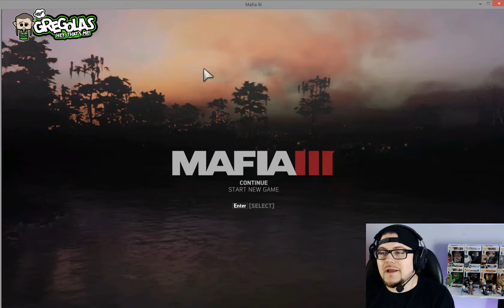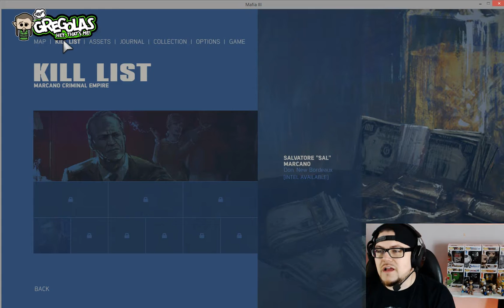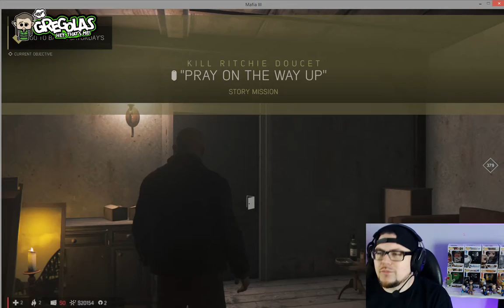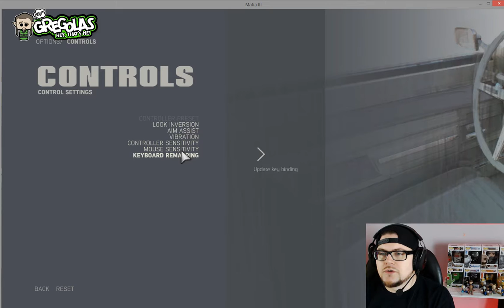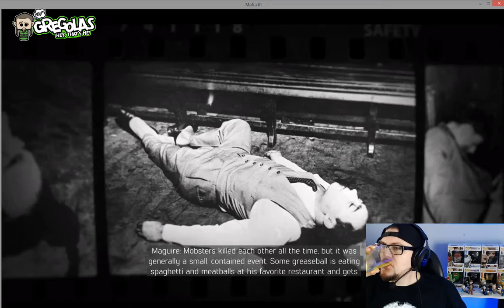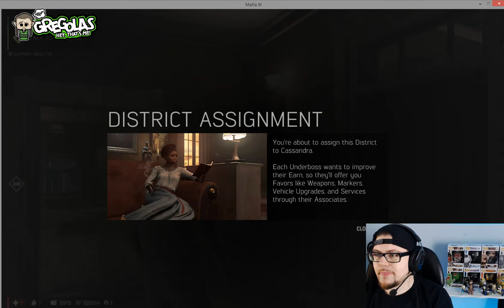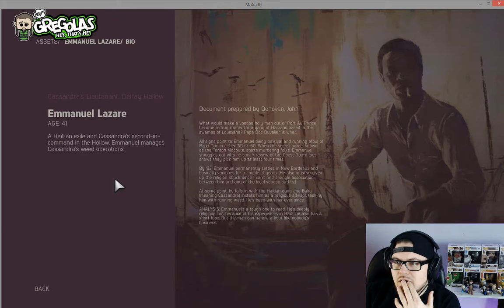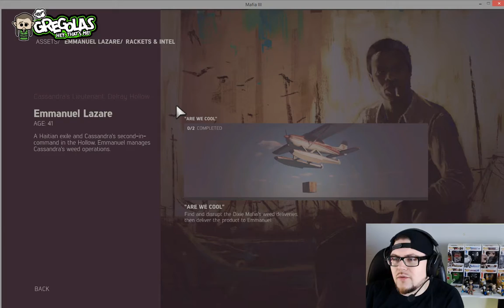NSFW - Gregolas - Derpwood Offseason - Mafia 3 - Part 2 - Gameplay - Foul Language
NSFW EDITION
PART 2

Welcome to the Offseason where Gregolas plays games other than Overwatch. Round 2 as we continue to play Mafia 3 down in the deep south.

Follow back!